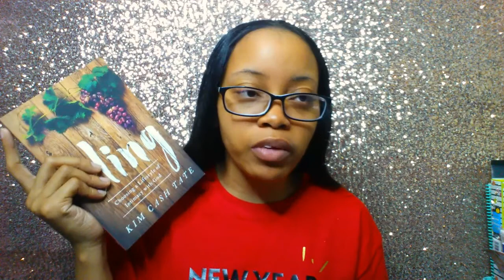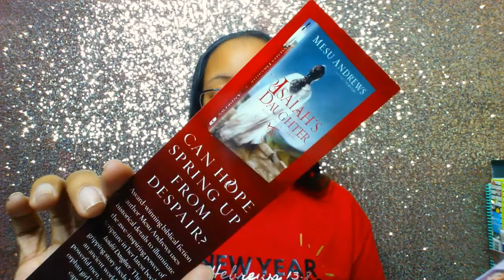Announcement | DOI 2020 Holiday Box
Hello Gems!

Here is the 2020 Holiday Box! It will include a New Years shirt, a DOI mug, Cling by Kim Cash Tate, a second Christian Non-Fiction, 3 bookmark, 4 teas and 3 additional goodies.

"He must increase, but I must decrease." - John 3:30